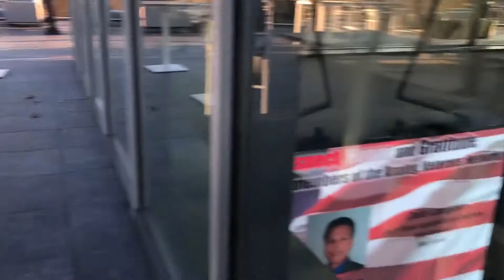Rooftop Deck walk around